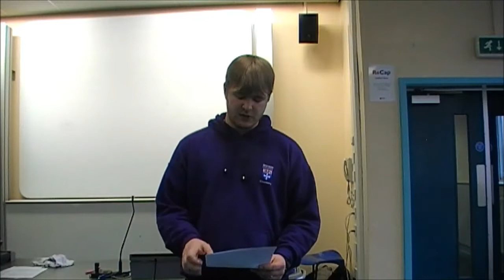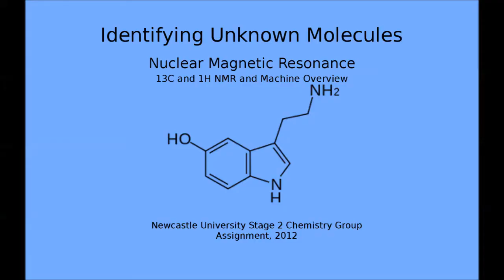Nuclear Magnetic Resonance Spectroscopy - Principles of NMR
To accompany the learning pack for our year 2 group project